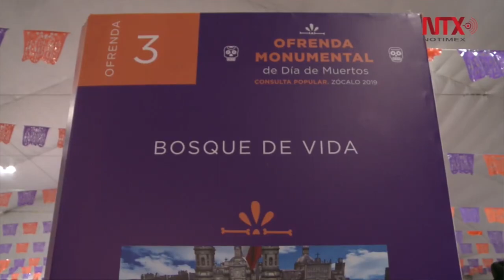Capitalinos decidirán qué ofrenda se instalará en el Zócalo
Seis ofrendas participan en la consulta popular para decidir cuál de ellas se instalará en el Zócalo capitalino el próximo 25 de octubre.